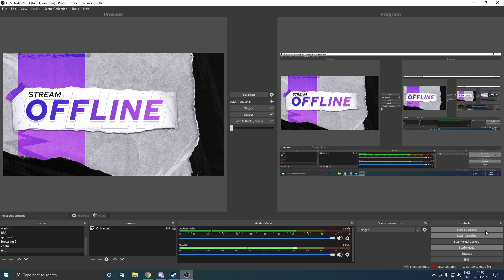TRUTH AND DARE @PR4BB4R DISCORD PE BAKCHODI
HELLO GUYS,
Hope you guys are enjoying the stream,

SETUP LINK:
CPU: AMD Ryzen 5 3600
GPU: MSI RX 580 Armor 8G OC
MOTHERBOARD: Gigabyte B450 AORUS ELITE
RAM 16GB: Corsair Vengeance LPX 8GB 3200MHZ
HARD DISK
SSD: NEXTRON NFORCE 240TLC/ ALTERNATE
POWER SUPPLY: Corsair VS550 550W
MIC: Maono AU-A04
WEBCAM: Lenovo™ 300 FHD
HEADPHONES: Redgear Cosmo 7.1
MONITOR: LG 24"INCH IPS
CABINET: Zebronics Zeb-Demeter Premium Gaming Chassis
KEYBOARD&MOUSE: ZEBRONICS Gaming Multimedia USB Keyboard & USB Mouse Combo -Transformer

THUMBNAIL CREDIT: VARUN AND KARO

0.FLASH 310rs
1.HARSH 121₹
2.THE PHOENIX GAMING  101₹
3.Preetham dbz 40rs

Google Pay:  vaibhavwaghmare94@okicici
Amazon Pay:  vaibhavthevirus@apl
Phone pay: vaibhavwaghmare94@ybl